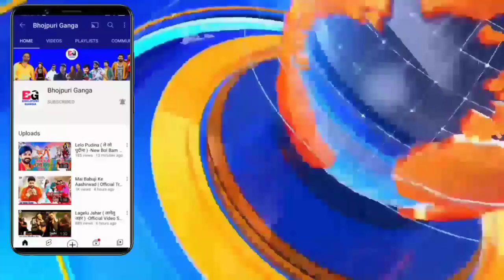आ गई खुशखबरी Khesari Lal की शानदार फिल्म Teri Meherbaniyan को लेकर शूटिंग डेट आया Movie का